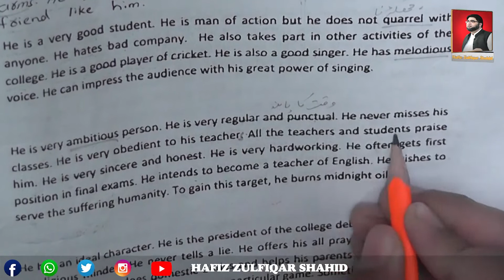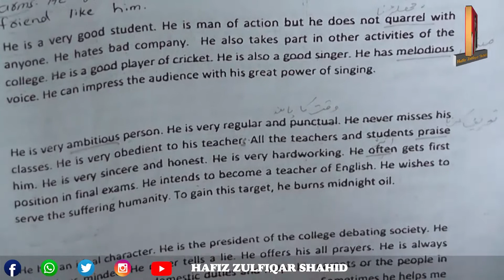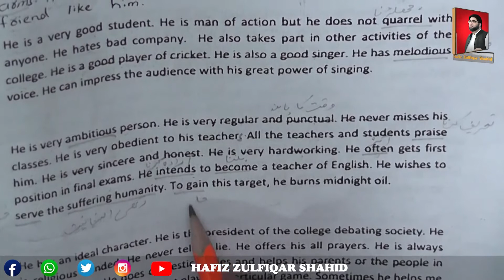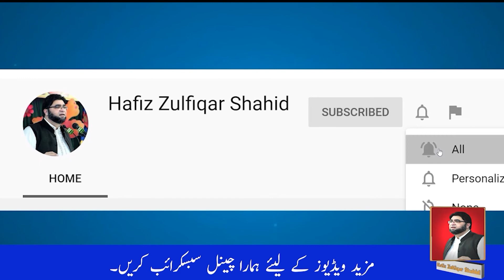Inter Part-2 English {Grammar} Essay / My Best Friend